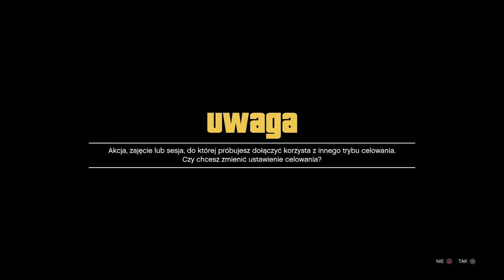KOPIOWANIE SOLO obejscie patcha